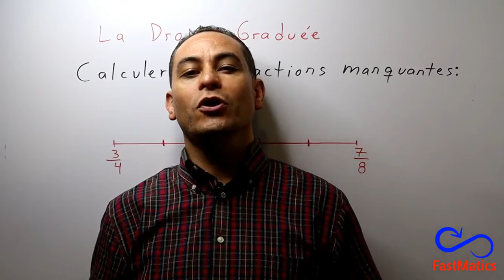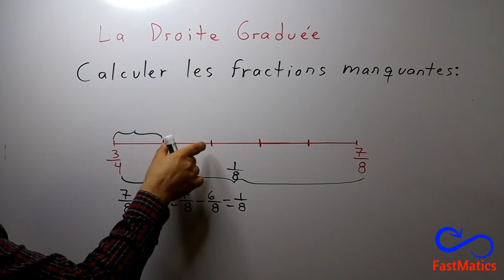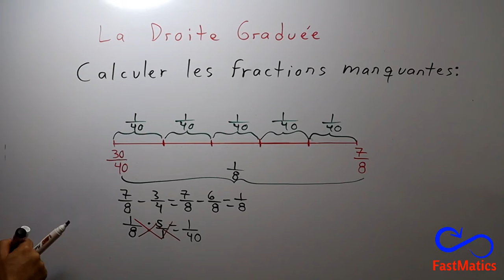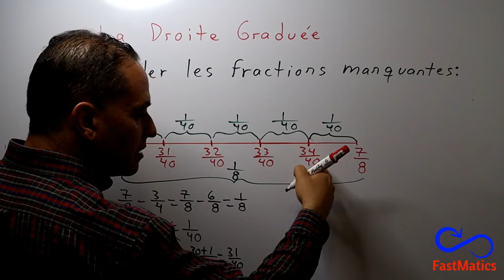75. ARITHMÉTIQUE: Systèmes de coordonée (placer des nombres équidistants sur la droite graduée)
Apprenez à placer des nombres sur la droite numérique.